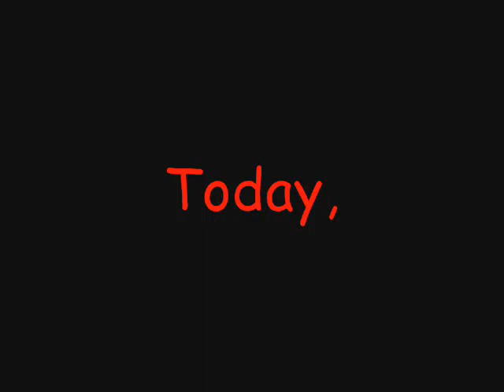today 7/20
today